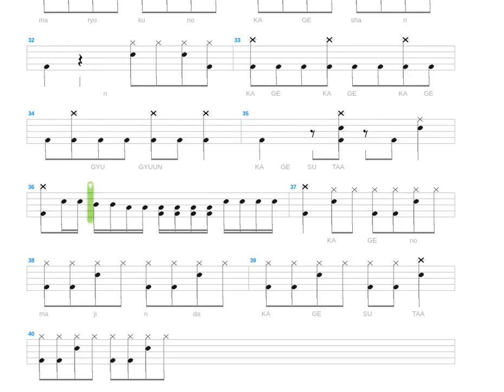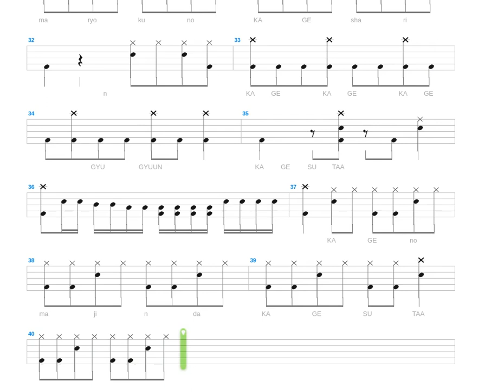Kagayaku Taiyou Kagestar + Animetal + Drum only + Drum tab